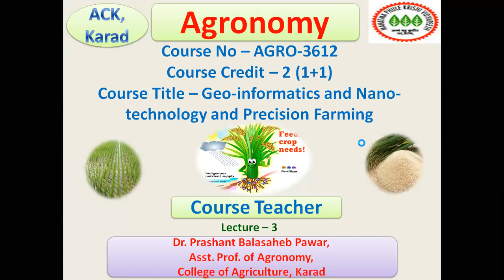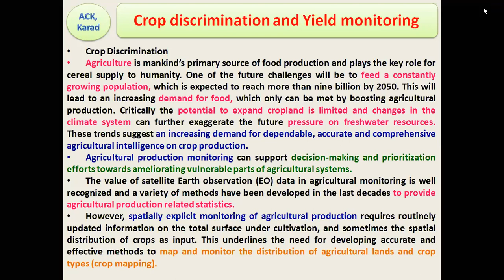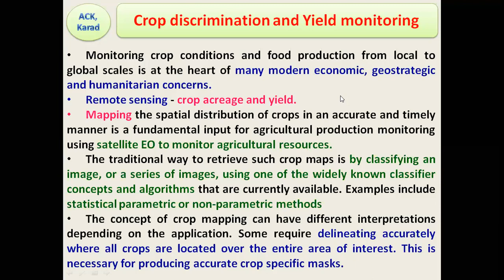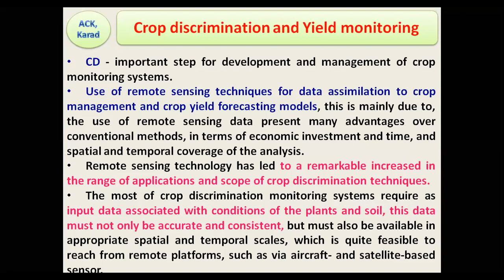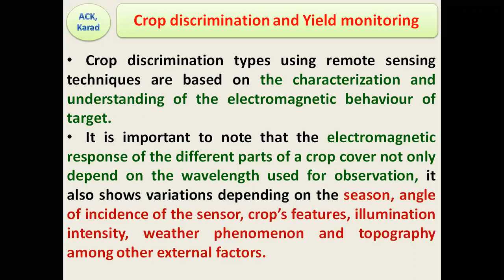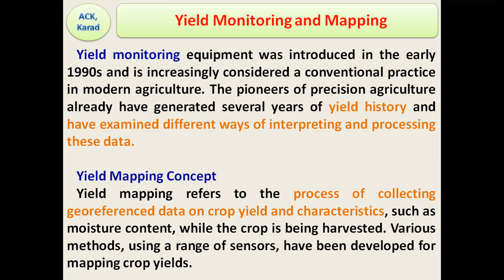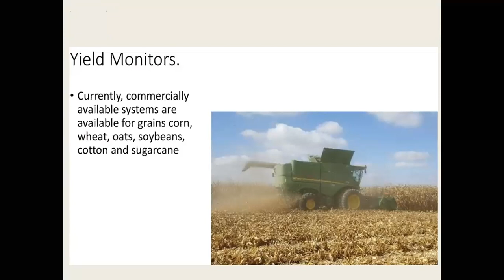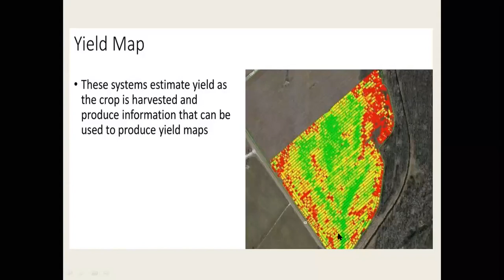6sem AGRO-3612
Crop discrimination and yield monitoring